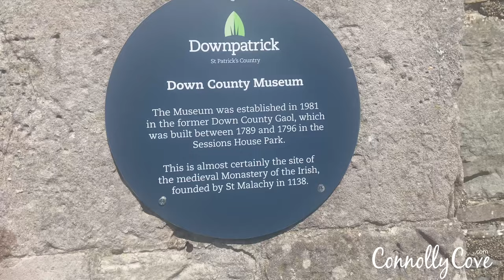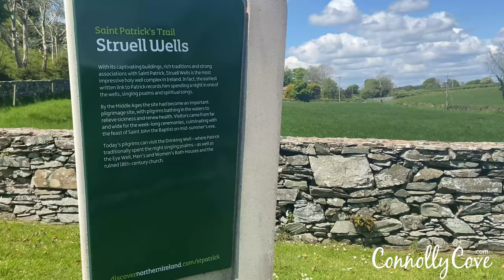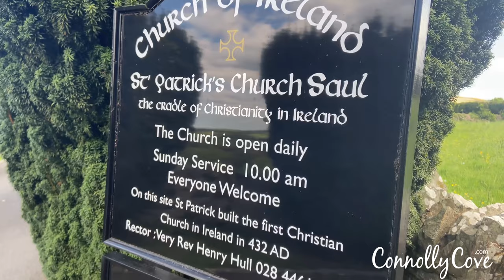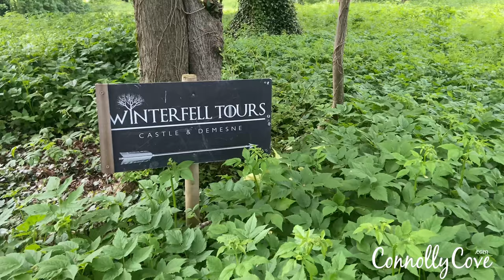Downpatrick Town - Things to Do In Northern Ireland - County Down - Visit Northern Ireland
Learn more about what you can experience in Downpatrick as well as the rest of Northern Ireland and Ireland here

Downpatrick is a small town and somewhere not many tourists would plan to visit on a trip to Northern Ireland. There is lots of history in Downpatrick Town which they would be missing out on which is why in this video, we wanted to put a spotlight on what to see.

Downpatrick town is located approximately 20 miles south of Belfast city in County Down, Northern Ireland so it would be close for the tourists or visitors who would be exploring Belfast would only have to travel a short distance.